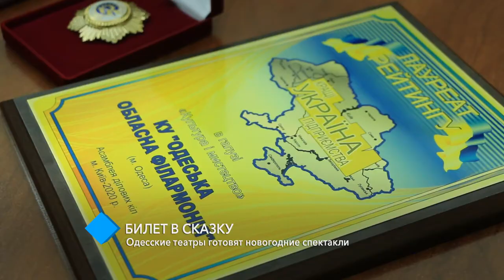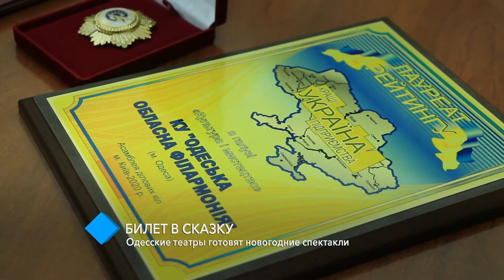Билет в сказку: одесские театры готовят новогодние спектакли